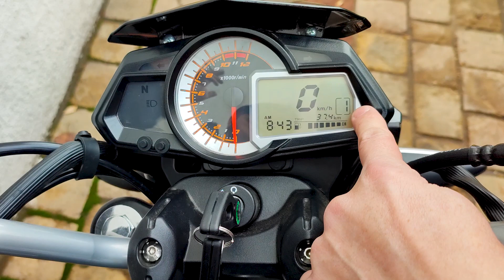BENELLI TNT 15 ¡Review al DETALLE! 🧐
Probamos la TNT15, una moto económica, práctica y que hereda la plataforma de una moto archi-probada como es la Keeway RK.
En este video, Francisco te mostrará sus fortalezas, debilidades y como se comportó cuando la pusimos a prueba en la primera fecha de Gymkhana organizada por Academia Motos Chile y Motomundi.

Website Motomundi Chile Instagram Motomundi Chile Blog Motomundi Chile Facebook Tiendas